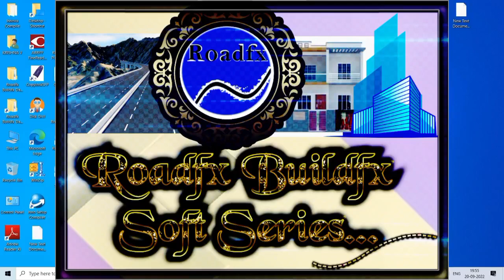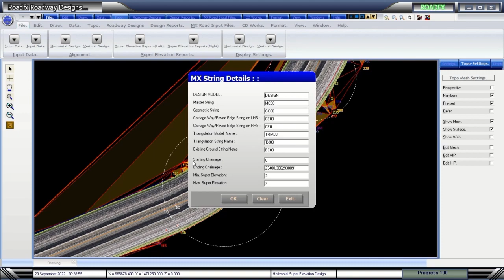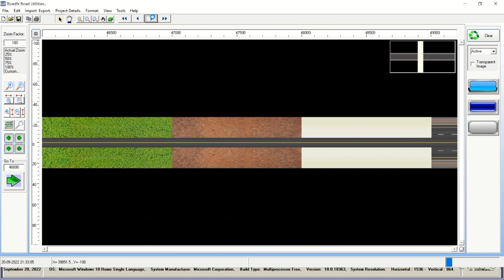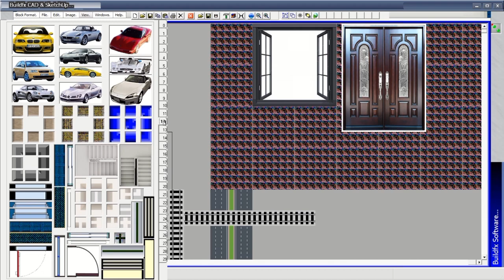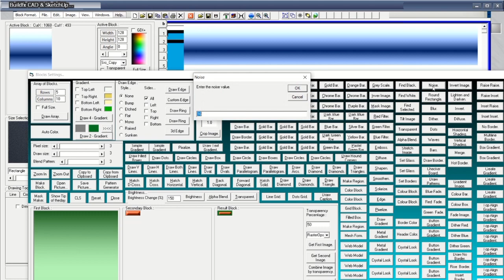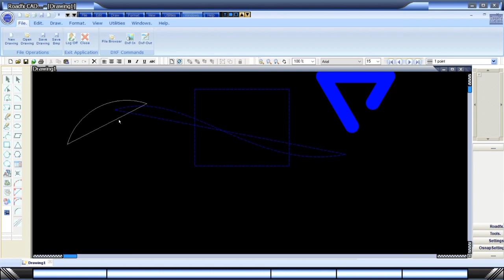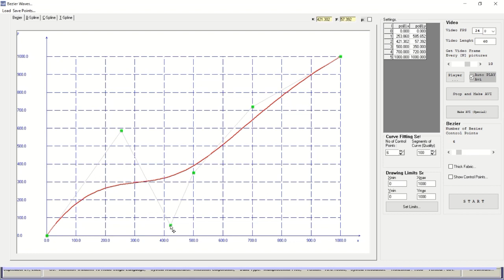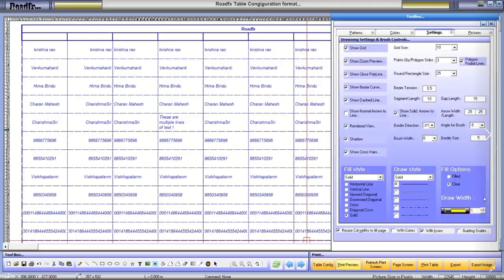Roads and Buildings fx Interaction